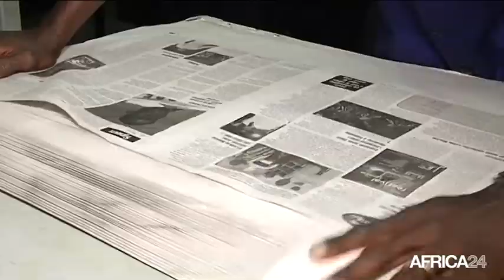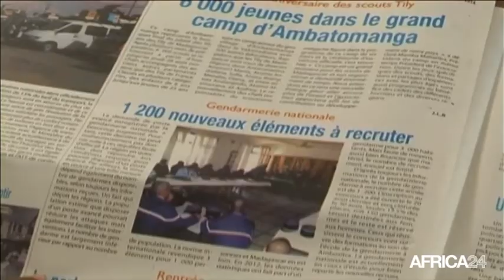Madagascar, Controverse autour du nouveau Code de la communication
Politique, Madagascar : l’Assemblée nationale a voté le Code de la communication malgré les contestations